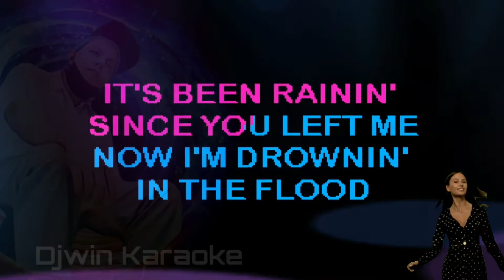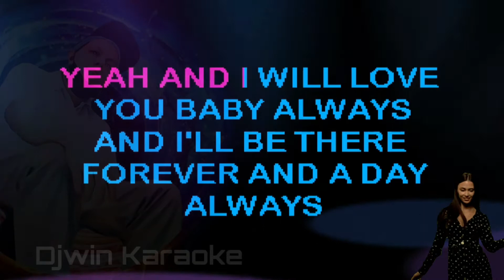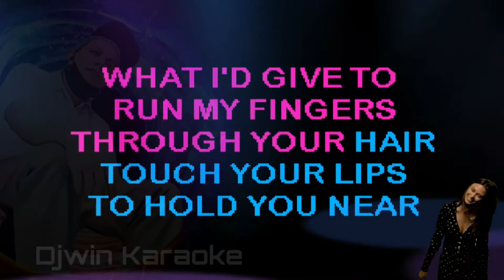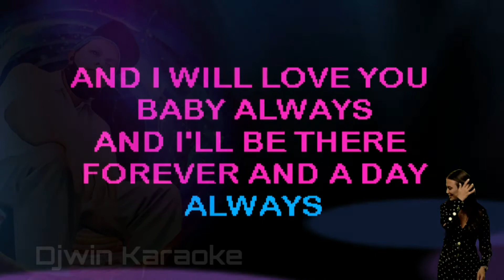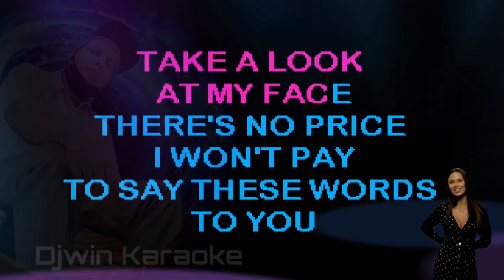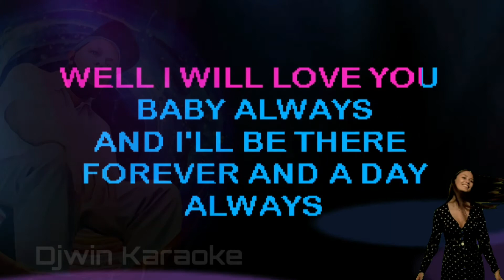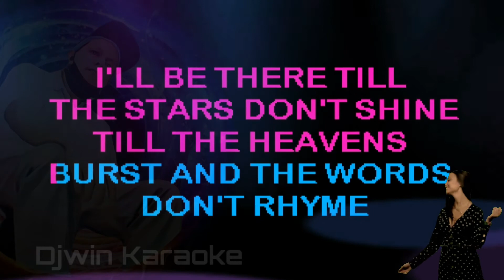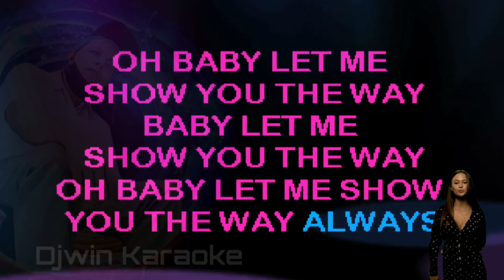Always - Bon Jovi ( Karaoke Version )